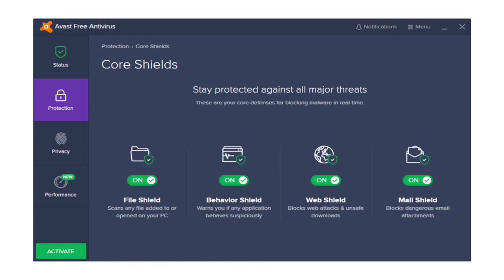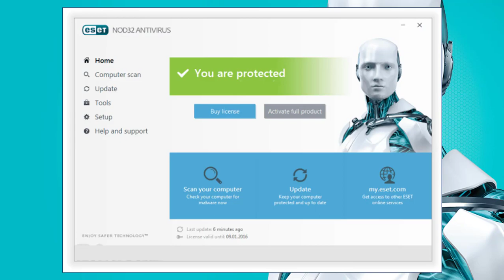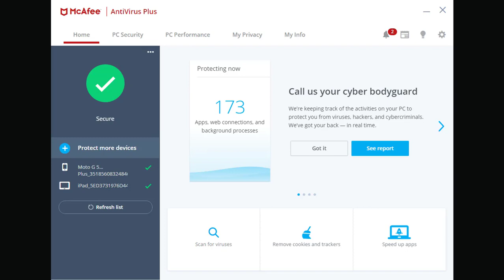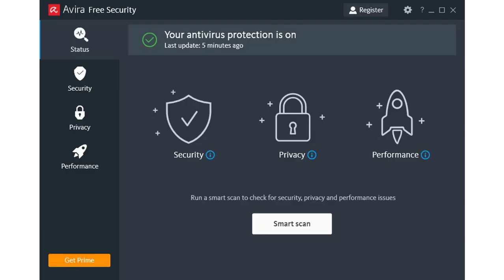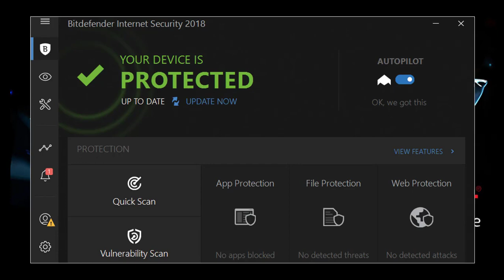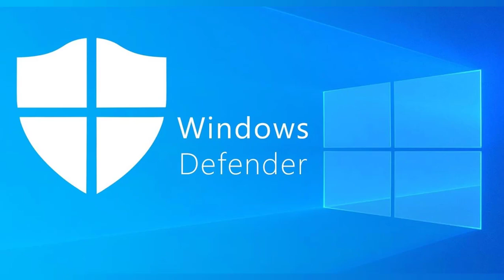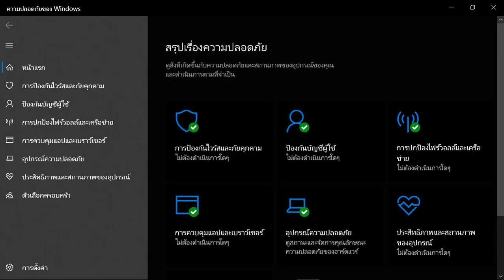10 ໂປຣແກຣມສະແກນໄວຣັສຂັ້ນເທບ | 10 โปรแกรมสแกนไวรัสขั้นเทพ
◽ດາວໂຫລດແຕ່ລະໂປຣແກຣມ👇👇👇
1. Avast
2. Kaspersky
3. ESET
4. McAfee
5. Malwarebytes
6. Avira
7. Bitdefender
8. Adaware
9. AVG
10. Windows Defender ( ຕົວນີ້ຕິດມາກັບລະບົບວິນໂດວ ຢູ່ແລ້ວ )